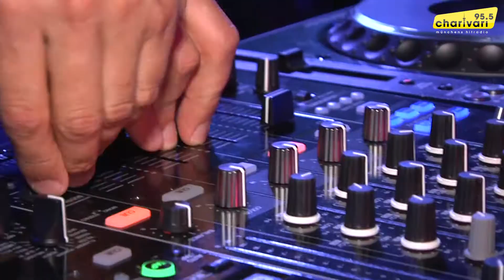Best of rooftop 2016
95.5 Charivari startet in den Party-Sommer - unsere rooftop Partyreihe ist zurück! Feiere auf exklusiven Dachterrassen mit atemberaubenden Ausblick auf München!